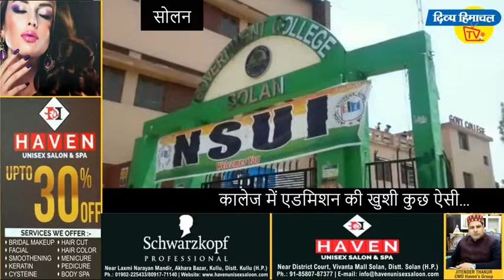कालेज में एडमिशन की खुशी कुछ ऐसी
कालेज में एडमिशन की खुशी कुछ ऐसी...      दिव्य हिमाचल वेब टीवी